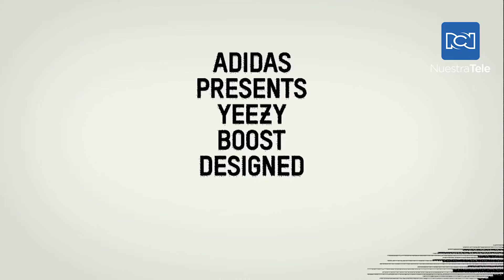Llegaron a Colombia las YEEZY BOOST 750 de Adidas y Kanye West